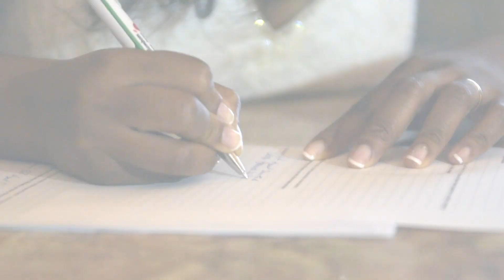01.08.2015-01.08.2023,Luísa e Carlos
Não separa o homem o que Deus uniu. Misteriosa unidade do casal. é grande este mistério; digo-o em relação a Cristo e à Igreja. O amor de Cristo pela sua Igreja, é um amor total, um amor que dá tudo que entreja a sua vida.